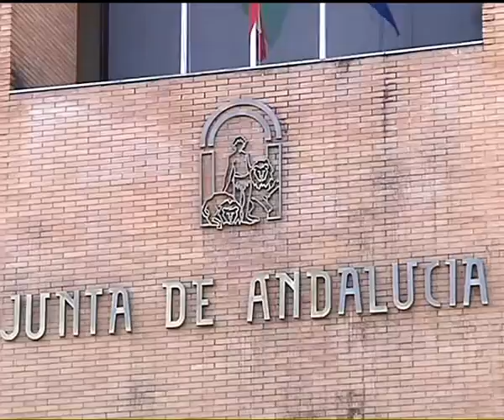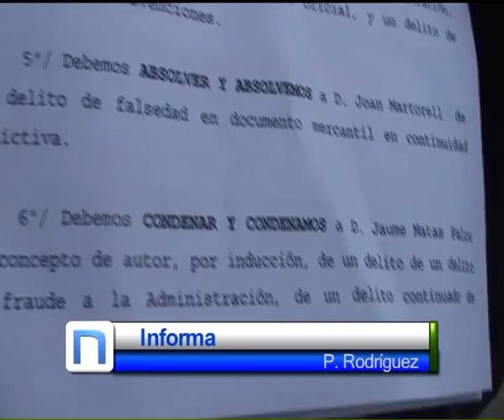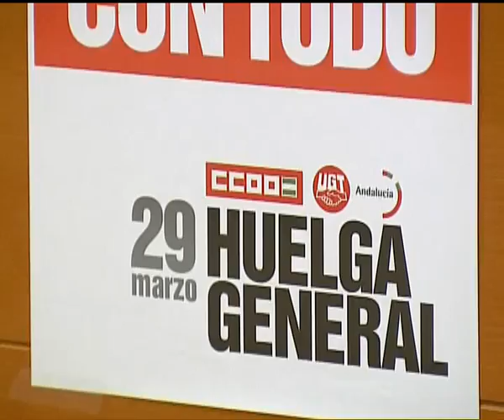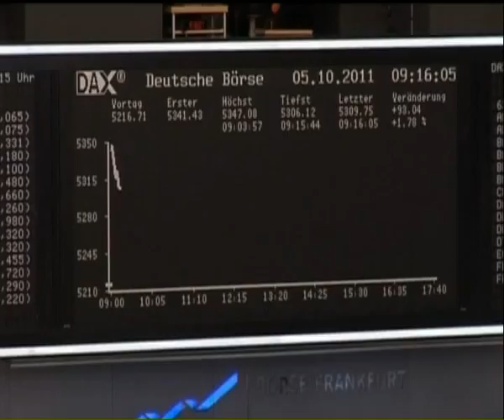INFORMATIVO 2º EDICION 20-03-12 1ºPARTE